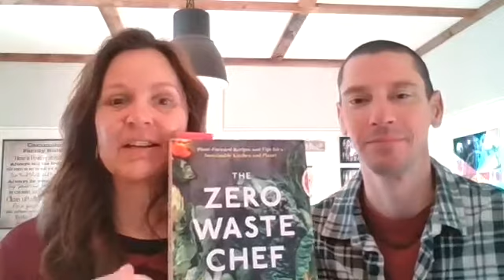Self Love or Self Harm??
Join Tricia and Jeff for Tea Time!
This week we chat about our 2 programs:
Essentials Beginner Workouts and The 10 Day Reset.
We talk about our new books "The Zero Waste Chef" and "The Quest of Rose"
Plus our topic of discussion is the difference between Self Love and Self Harm when we are on our Health and Wellness Journey.